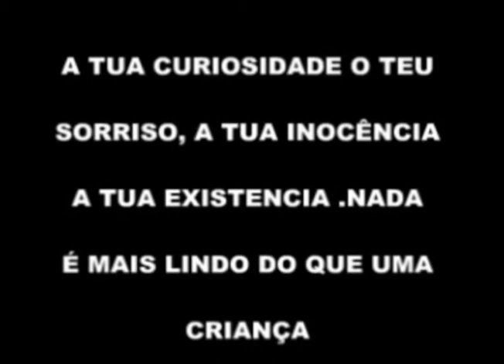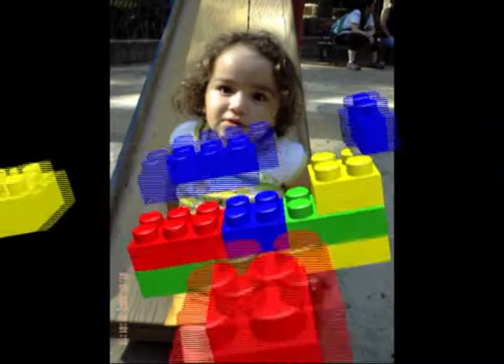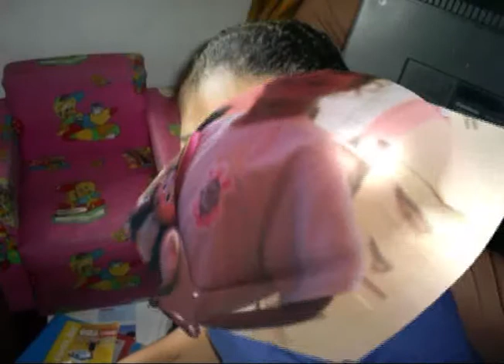FELIZ DIA DAS CRIANÇAS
QUE DEUS ABENÇOE AS CRIANÇAS